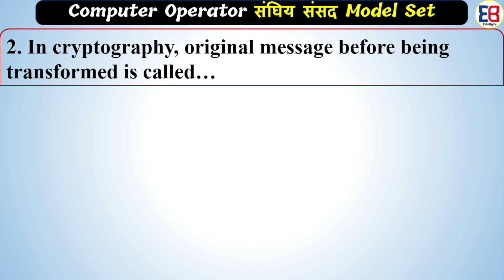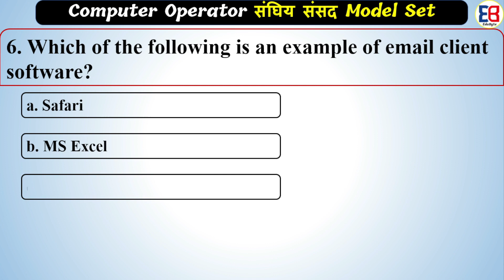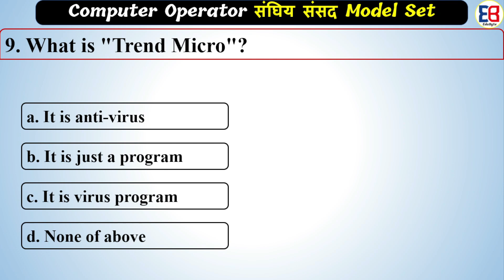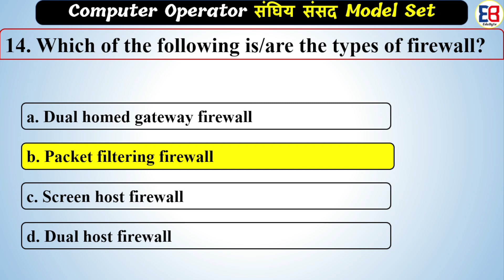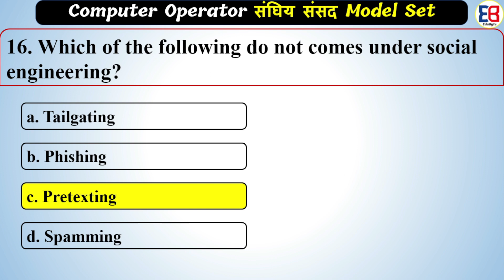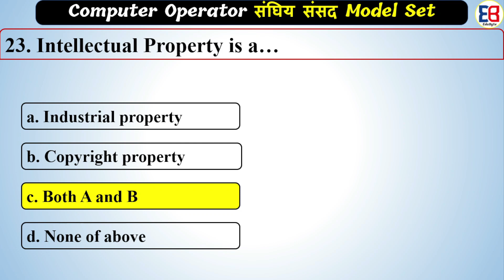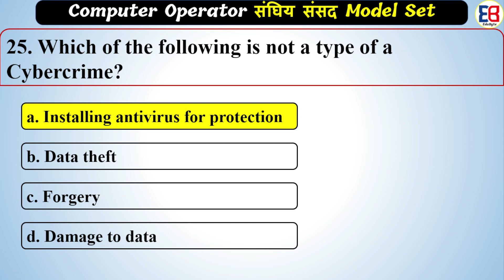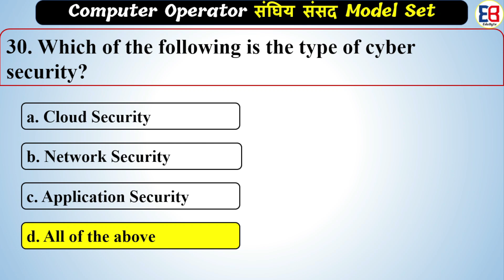Cyber Security MCQ for Computer Operator 2080 | Cyber Security questions in Nepali | EduByte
cyber security mcq
information security mcq questions and answers pdf
information security mcq
cyber security mcq with answers pdf
information security mcqs with answers
cyber security multiple choice questions and answers
cyber security mcq questions and answers pdf
cyber security mcq questions and answers
cyber security mcq questions
mcq on cyber crime
information security multiple choice questions and answers
computer security mcq
cyber security mcq with answers
information security mcq questions and answers
computer security multiple choice questions and answers
cyber security mcq pdf
cyber crime mcq
mcq cyber security
mcq of cyber security
multiple choice questions on cyber security
mcq for cyber security
cyber security questions mcq